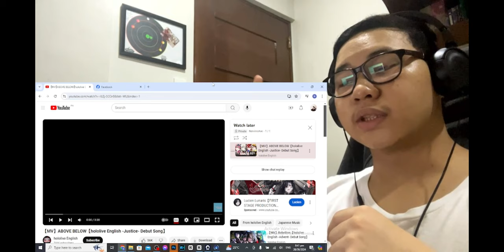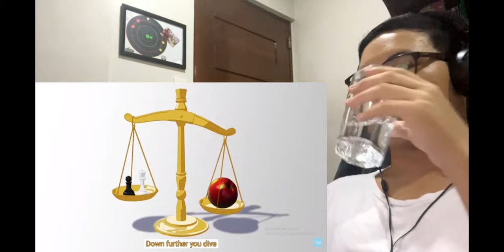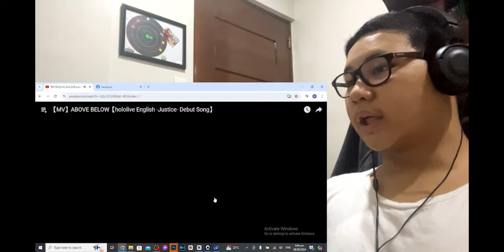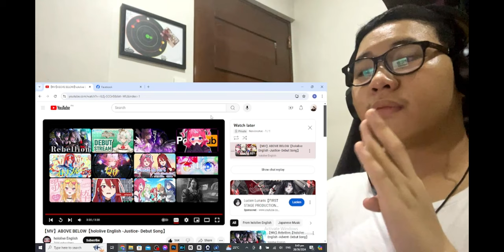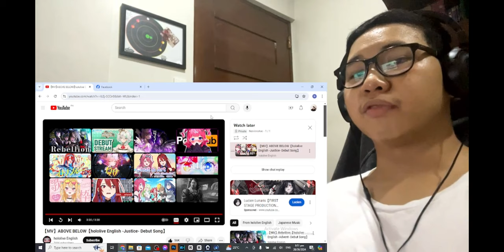ABOVE BELOW-Hololive Justice Debut Song Reaction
Though I gave this song a 3.5/5stars, it's still a good song and I can't wait to see what their personalities are gonna be like. Especially that British woman. I have a feeling I'm gonna like her a lot.